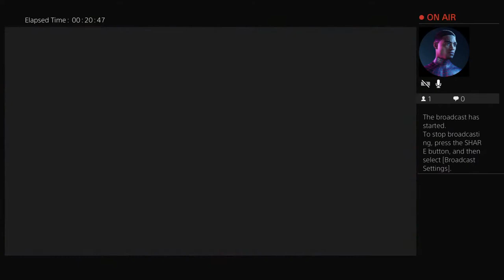NFL MADDEN 2k PS4 Mobile Remote Online | Green Bay Vs Rams 1st Live Broadcast |Rp Kids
®️Performing Rights Association | BMI ©️Publishing & Distribution by Tunecore | CdBaby | United Masters & 1Man1Sound Entertainment Music | MobbStyleEmpire🇱🇷
✒️ Under Exclusive License™️

BEELO LOCO™💂🏽‍♀️
Executive Producer | Composer | Editor | Author | Songwriter | Retail Entrepreneur | Distributor | Publisher

📲New Book 📖 BEHIND THESE WALLS: Trapped In The System

Ⓜ️erchandise 🅰️ccessories
[MOBBSTYLE EMPIRE]

BONUS🚨 for Fans & Subscribers Also Stream Daily New Music to Earn up to 500Points for each friend sign-up and 5% of their music earnings for life!
Tap 2 Earn | Influencer Earning Network For You

⚠️For Advertisement Use Only
 ⁃ Discretions Advisory some content maybe inappropriate 🔞